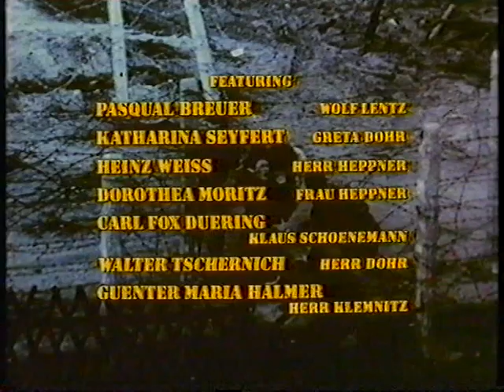BBC2 continuity 1986 (25-26/10/86)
- End of Berlin Tunnel 21
- Ident into the Australian Grand Prix